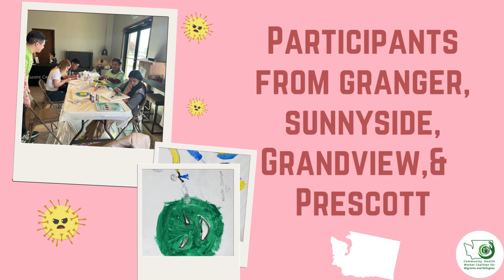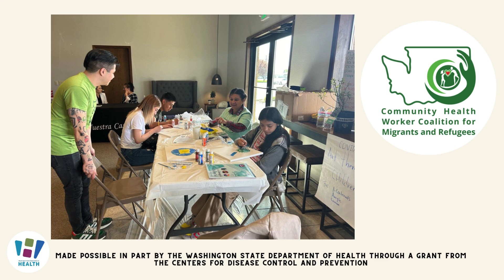Children transform the experience of COVID-19 into art.